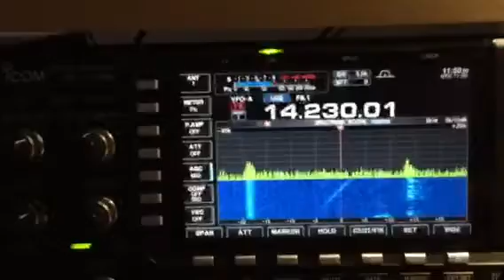Russian Woodpecker??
Russian Woodpecker ?? recorded Apr 8, 2015 on 14.230 mhz...I heard it for few seconds before I was able to record it with my Iphone..Listened for a while and never heard it again...